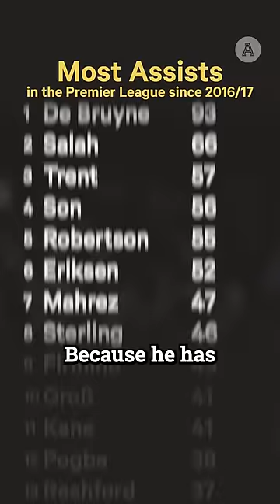Is Kevin De Bruyne Actually Underrated? 🤔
Is five time Premier League winner and Manchester City talisman Kevin de Bruyne actually... Underrated? 🤔

Teammate Kyle Walker recently put him in the same bracket as Lionel Messi and Cristiano Ronaldo. High praise for a player who's never... Checks notes... Won the Premier League Player of the Month award?!

Something has to give. JJ Bull investigates.

Additional footage sourced from AP Newsroom